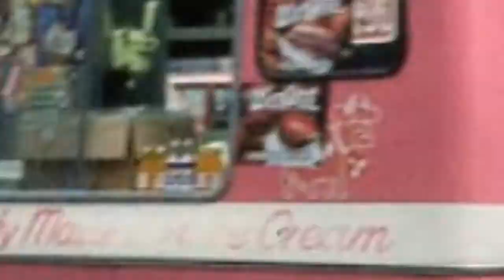50 Fascinating Color Photos That Capture Street Scenes Of London In The 1980S !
These fascinating color photos from Glen Fairweather that capture street scenes of London in the 1980s.

Oxford Street, London, 1980 (outside Selfridges looking east)

A puppeteer outside the Earl of Lonsdale Pub, Portobello Road, London, 1980

A Tonibell ice cream van in Montague Place, London, 1980

Buckingham Gate, London, 1980

Carnaby Street, London, 1980

Criterion Theatre, Piccadilly Circus, London, 1980

London, 1980

Oxford Street, London, 1980 (corner of Duke Street)

Portabello Rd Market, London, 1980

Portobello Rd, London, 1980

Admiratly Arch, London, 1982

Albert Memorial, London, 1982

Brompton Oratory, London, 1982

Buckingham Palace, London, 1982

Cromwell Place, London, 1982

Fleet Street, London, 1982 (looking west)

Portobello Rd Market, London, 1982

Trafalgar Square, London, 1982

Charing Cross railway station, London, 1983

Fulham Palace Road (northbound by junction of Lillie Road), London, 1983

Picadilly Circus looking down Coventry Street, London, 1983

Roller skating in London, 1983

Daily Express building, Fleet Street, London, 1984

Junction of South Molton Street and Brook Street, London, 1984

London, 1984

Oxford Street, London, 1984 (looking west towards Marble Arch)

Oxford Street, London, 1984

South Molton Street, London, 1984

A bus in London, 1985

Busker in London, 1985

Coaches in London, 1985

Covent Garden, London, 1985

0:00 - Intro

?sub_confirmation=1
❤️About Us❤️